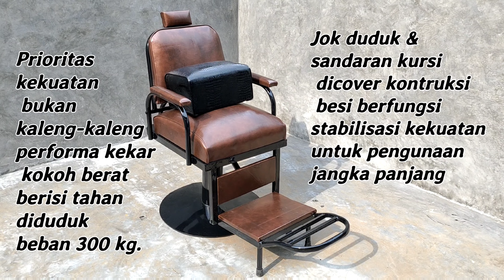Kursi Pangkas Rambut Semi Barbershop Barber Chair Tipe J6 Coklat Klasik